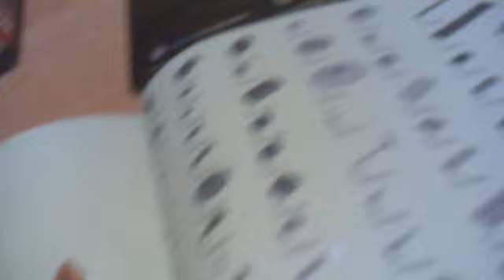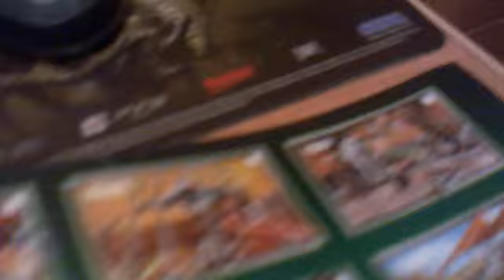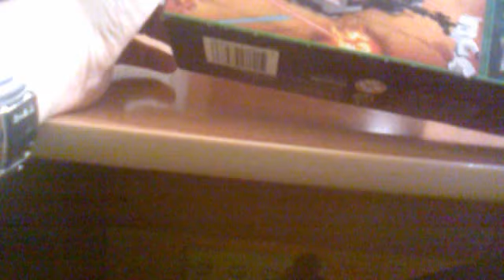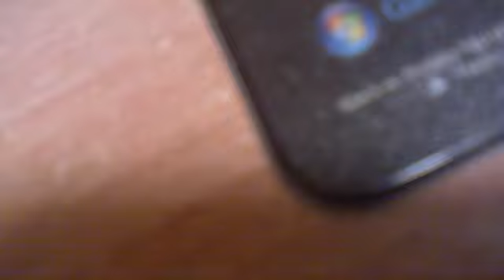обзор набора № 75015 дроид танк альянса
Описание обзор набора № 75015 - дроид -улитка ( танк) альянса, состав набора: 1 минифигурка джанго фетта, 1 минифигурка  боевого дройда, 1 минифигурка клона.